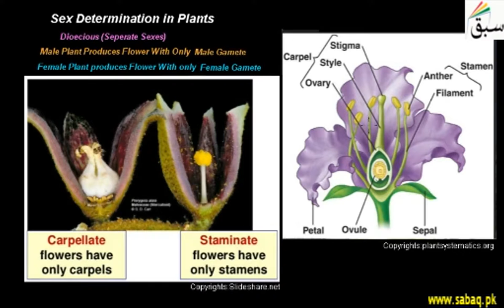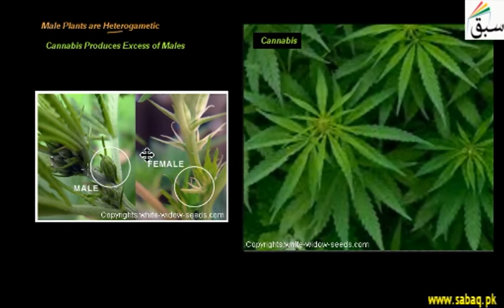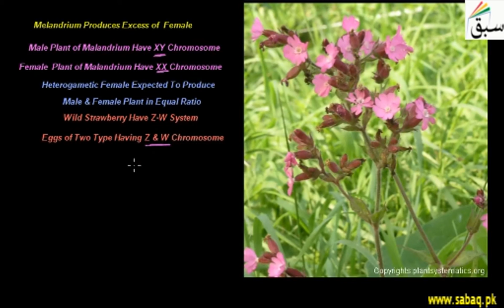Sex Determination in Plants, Biology Lecture | Sabaq.pk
Sex Determination in Plants; male plants heterogametic in cannabis, wild strawberry has Z-W system
This video is about: Sex Determination in Plants. Practice tests and free video lectures for Physics, Chemistry, Biology, Math’s, Computer Science, English & more subjects are also available at Sabaq.pk. So, subscribe to Sabaq.pk/Sabaq Foundation now and get high marks in your exams.

CLASSES WE COVER AT SABAQ.PK / SABAQ FOUNDATION:

1. KG
2. Class 1
3. Class 2
4. Class 3
5. Class 4
6. Class 5
7. Class 6
8. Class 7
9. Class 8
10. Class 9
11. Class 10
12. Class 11
13. Class 12
14. Class 13
15. Class 14
16. MCAT
17. ECAT
18. CSS

BOARDS WE COVER AT SABAQ.PK / SABAQ FOUNDATION:

1. FBISE
2. Sindh Board
3. KP Board
4. Balochistan Board
5. Cambridge

STUDY MATERIAL WE OFFER AT SABAQ.PK / SABAQ FOUNDATION:

1. Physics Lectures
2. Chemistry Lectures
3. Mathematics Lectures
4. Biology Lectures
5. English Lectures
6. General Science Lectures
7. Computer Science Lectures
8. General Math Lectures
9. Accounting Lectures
10. Statistics Lectures
11. Advance Accounting Lectures
12. Cost Accounting Lectures
13. Practice Tests
14. Physics Practical
15. Chemistry Practical